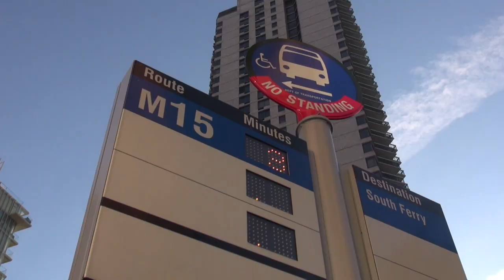Congestion Pricing Will Save Live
Apologies if it sounds like we are coming back to the same topic here over and over last few weeks, but it is vital for NYC and our country and the world that we enact Congestion Pricing in New York. The budget deadline is April 1st and we are do massive coverage to put as much pressure on the State government to make sure we get the best plan possible.